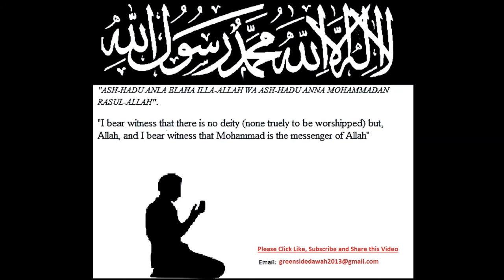English Lecture: Shiasm Series 9- Off The Cuff